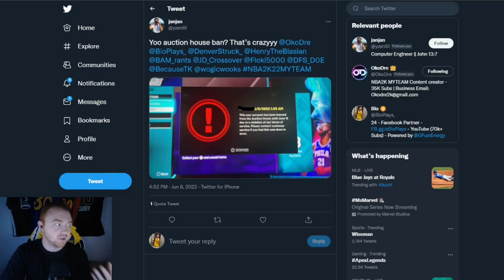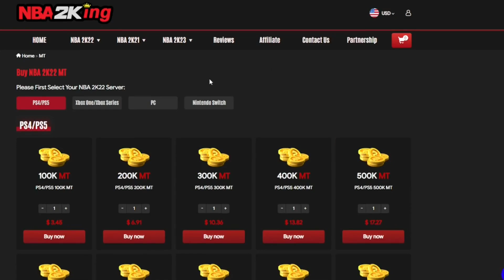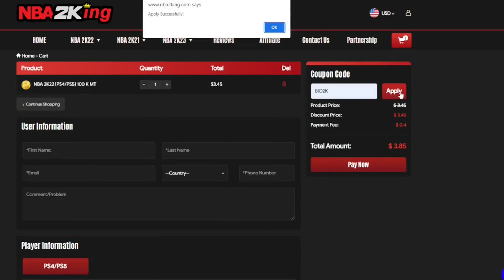2K HAS REACHED A NEW LOW... DID HE GET BANNED FOR SNIPING CARDS? NBA 2K22 MYTEAM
Quick Video Breakdown:
2K HAS REACHED A NEW LOW... DID HE GET BANNED FOR SNIPING CARDS? NBA 2K22 MYTEAM